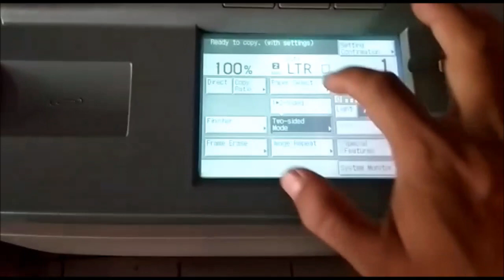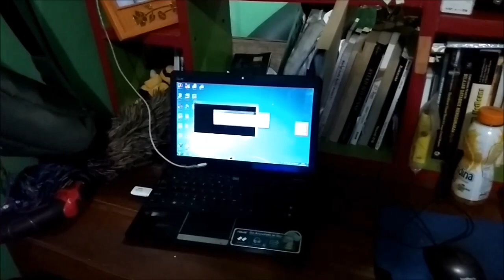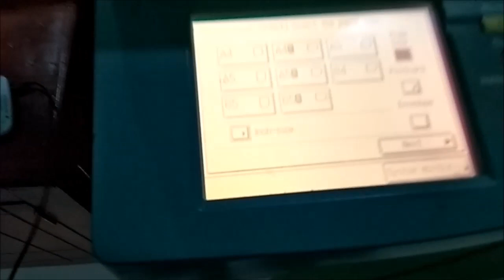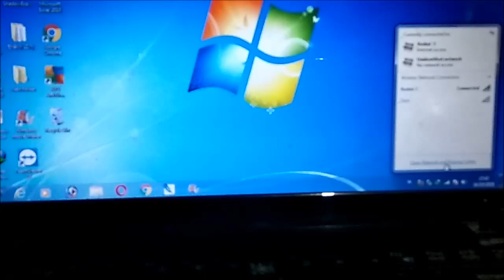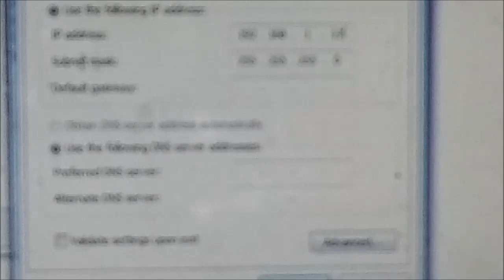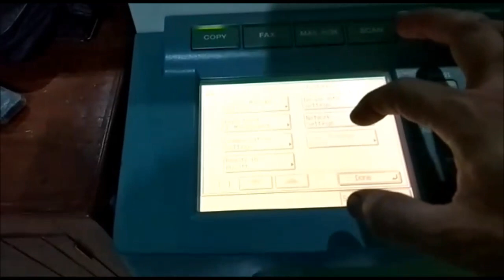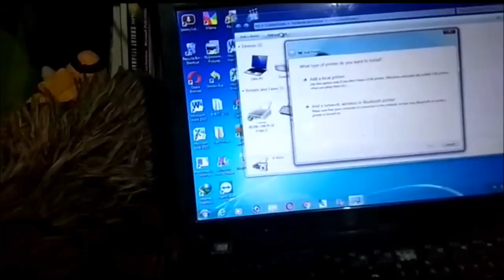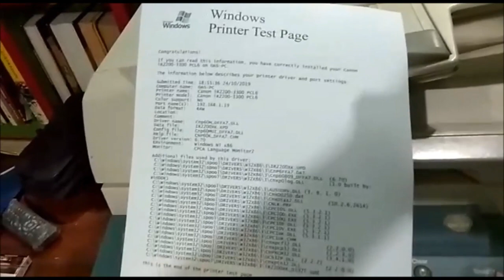Cara menghubungkan mesin fotocopy ke komputer dengan kabel lan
cara print dari mesin fotocopy
menghubungkan mesin fotocopy dengan laptop
print dari laptop keluar di mesin fotocopy